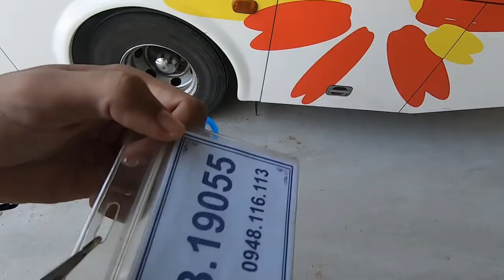VIAJAMOS EM UM BARCO DE CRUZEIRO POR HALONG BAY, NO VIETNÃ - Vivendo Viajando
Viajamos em um barco de cruzeiro pelas águas da baía de Halong Bay, no Vietnã.

Halong Bay é um dos lugares mais visitados de toda a Ásia, então assiat ao vídeo acima para saber como é viajar por um barco nesse cenário lindo.